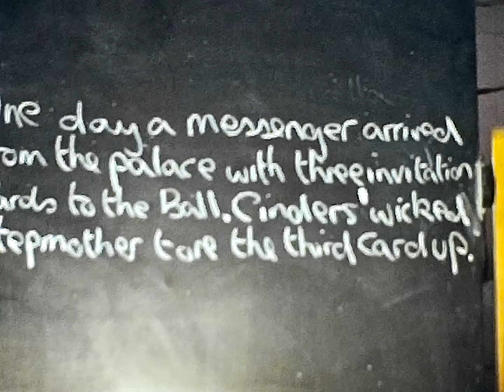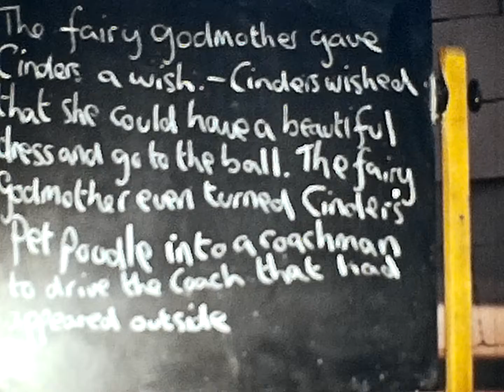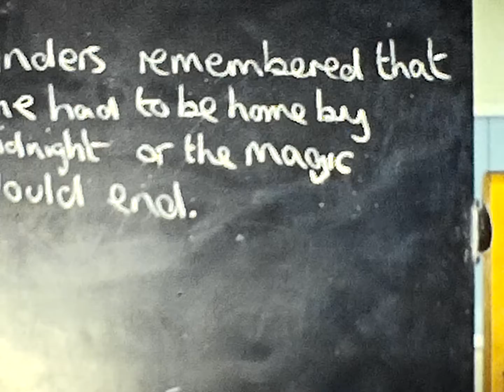SunderlandSt Cuthbert's Cinderella Class 4 1977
Forgot all about this... Forgot about how vicious Angela Short could be!!